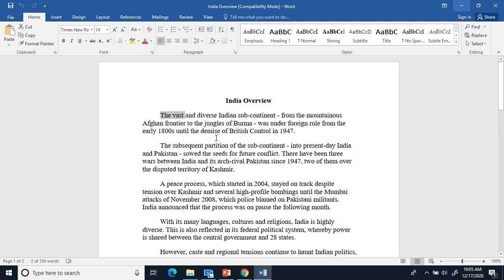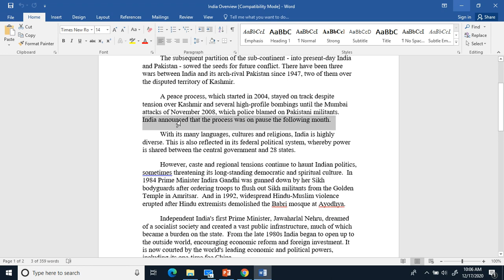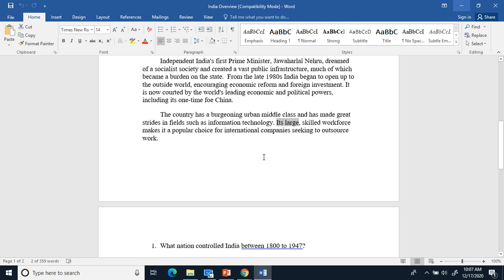India Overview Read